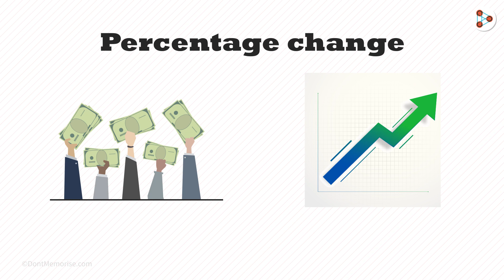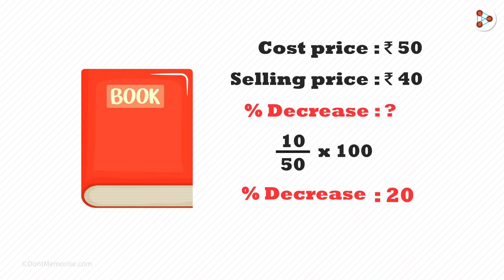Percentage Change? Calculation made simple!!! 😍 | Fun Math |- in Hindi (हिंदी में ) | Don't Memorise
📲IIT JEE Main College & Branch Predictor 2024 Percentage change गणित में एक और महत्वपूर्ण concept है। चाहे वह business growth हो या salary hike, Percentage change हमें उन्हें बेहतर ढंग से समझने में मदद करता है। लेकिन हम इसकी calculation कैसे करते हैं? अधिक जानने के लिए देखें यह video...